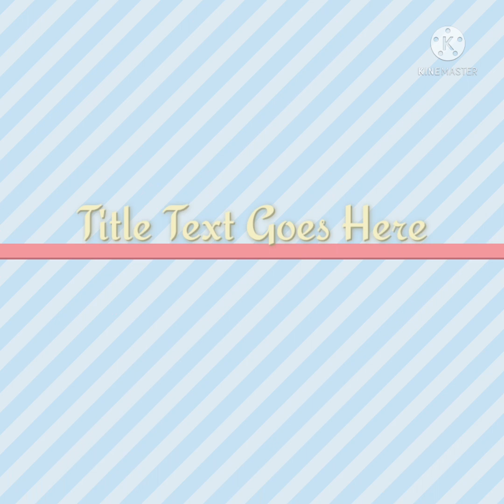آهنگ شکر آهنگ جدید از مصطفی عارفی آهنگ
فرمایشات دوستم جناب محمد حیدری از ولسوالی زیبا شیخ علی
لبانت شیر شکر می فروشد
چشمانش لعل گوهر می فروشد
دوکان داری چشمانش بنازم
که تیغ و تیر خنجر می فروشد،